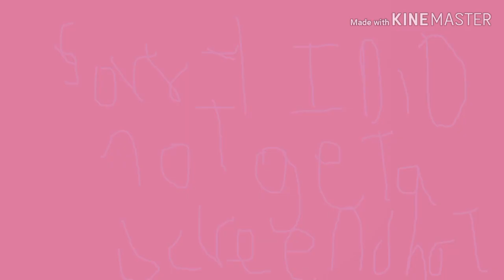~In Love with my bestfriend Episode 2!!~Lesbian Love story Made by My NIECE!!!!💓💓💓😂